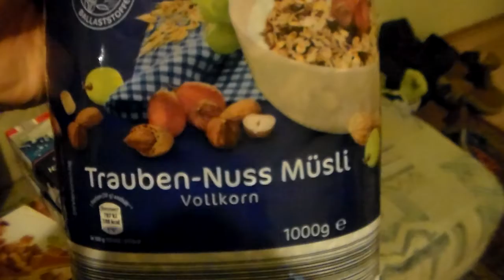Video pertama dengan Handycam ^_^